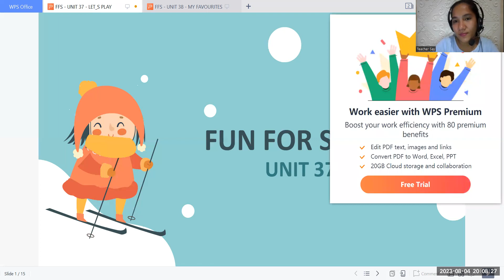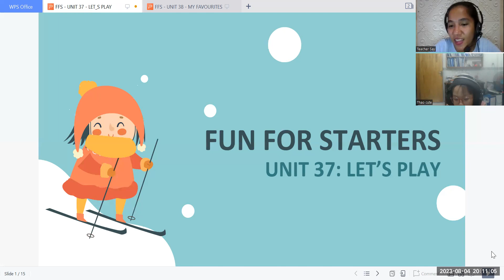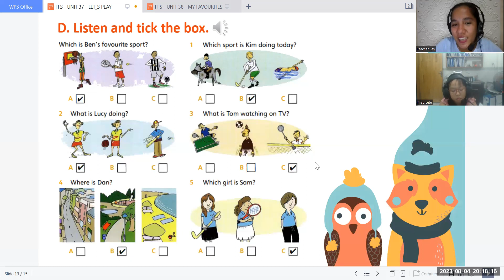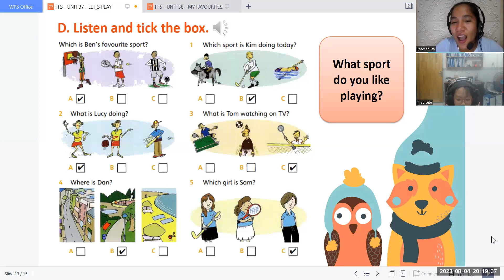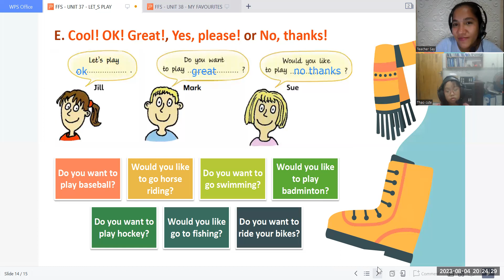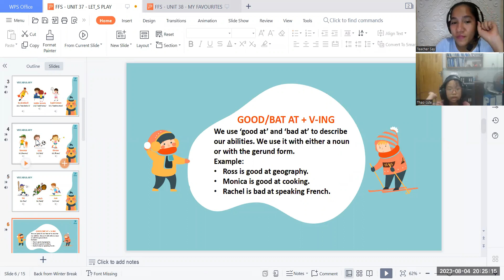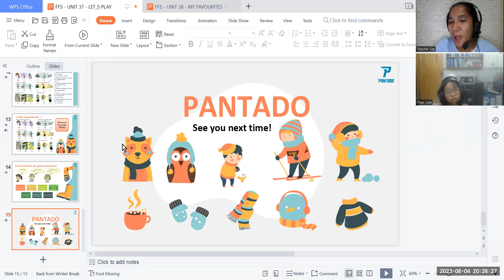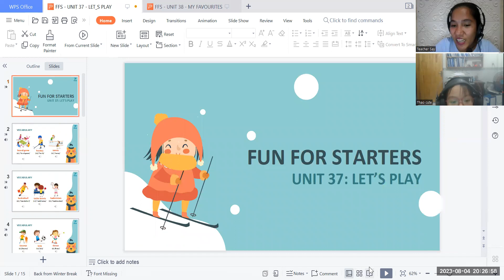PK2212026(08/04/2023)FFS UNIT 37 - LET'S PLAY